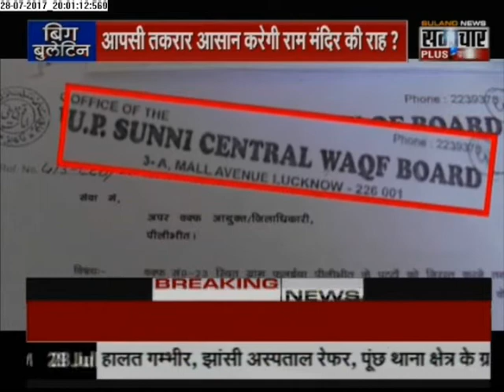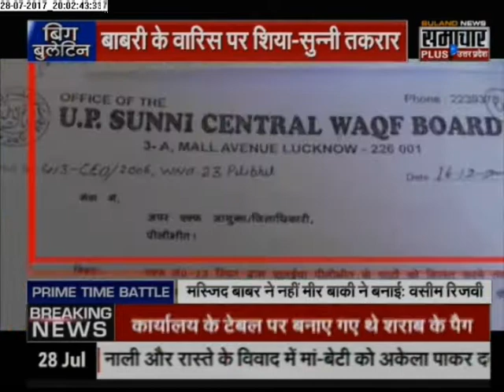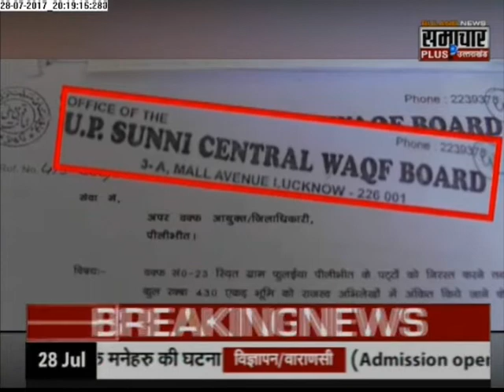Big Bulletin UP:Now, Shia Waqf Board to stake claim on Babri land